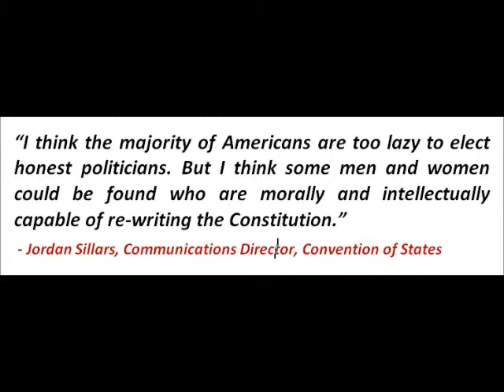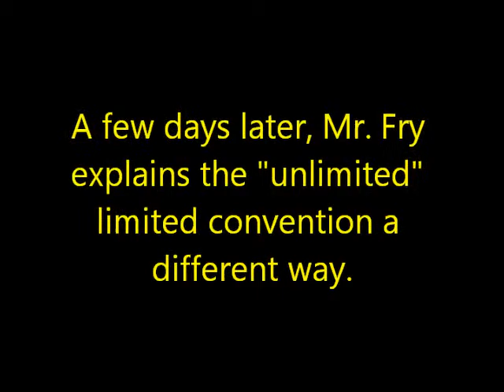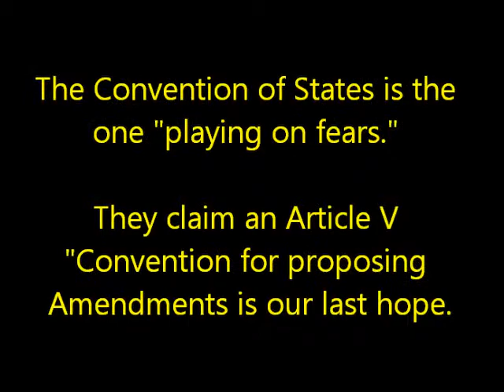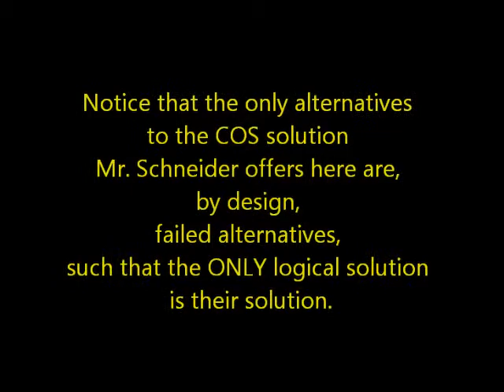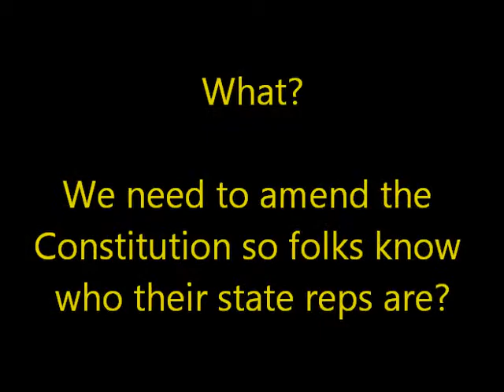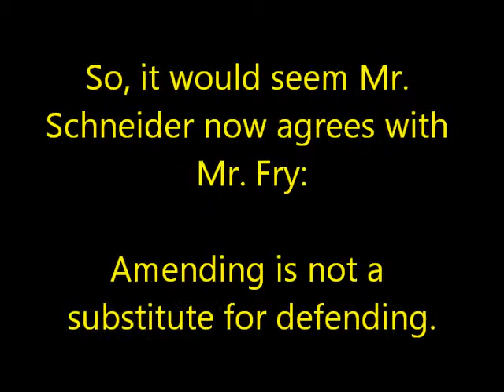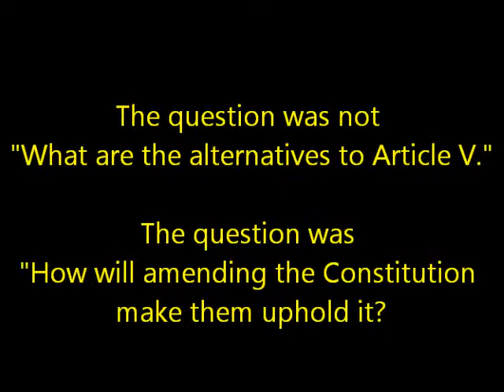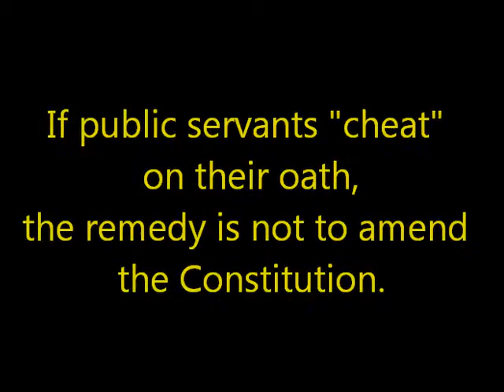Article V Debate. Hays, Kansas